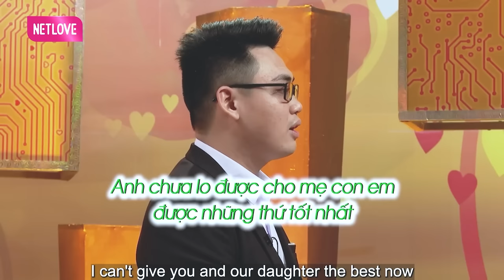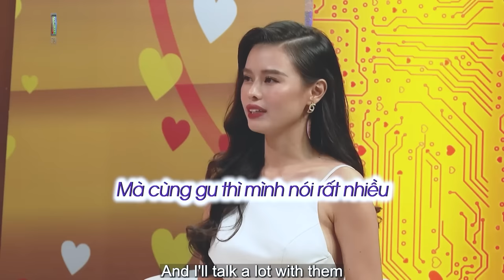Từ 100 tin nhắn của nhà mạng viettel đến lời hẹn ước 10 năm | chuyện vợ chồng đặc biệt